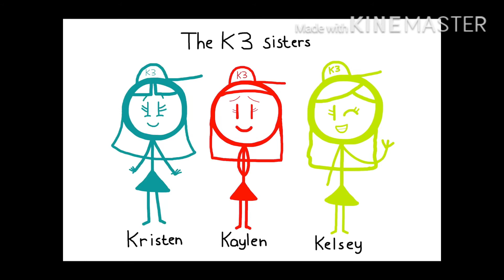The K3 Sisters as Stick Figures (For Dee Tomm)